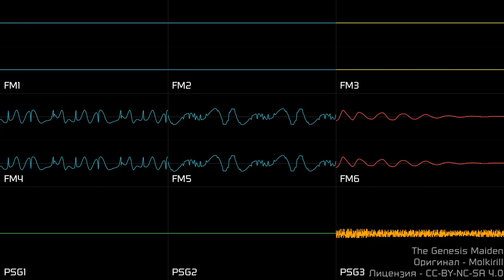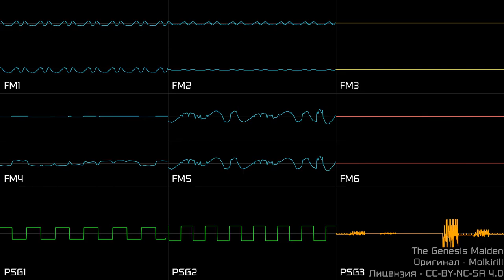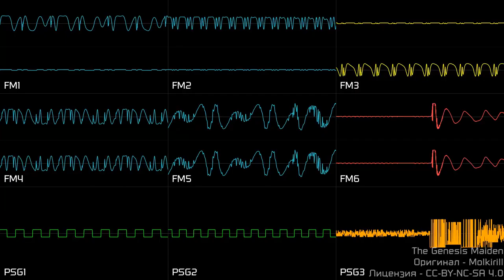[Original Chiptune Heavy Metal] The Genesis Maiden (YM2612 + SN76489, DefleMask)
7-ое место в "Hot Coffee".

Третий оригинал. Да, куплеты и припев вам точно будут знакомы, но соло я стремился сделать в своём стиле. Не знаю, как вам, но по сравнению с моими "Dodging Danmaku on Hard" - это звучит богаче. Ну а "The Genesis Maiden" с "Run or be Killed" - как небо и земля.

Этот трек находится под лицензией CC-BY-NC-SA 4.0.